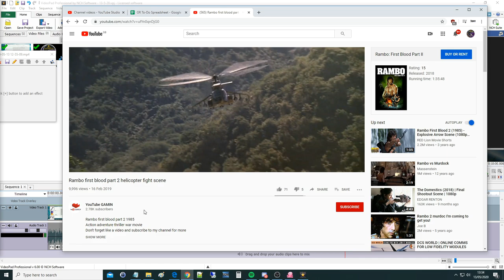Rambo: First Blood II(1985) Helicopter Chase Scene | DCS WORLD Reenactment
USEFUL LINKS